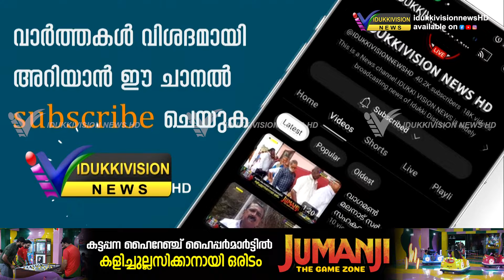ആനവിലാസത്ത് വ്യാപാരികളെയും നാട്ടുകാരെയും ഭീതിയിലാഴ്ത്തി മോഷണ പരമ്പര